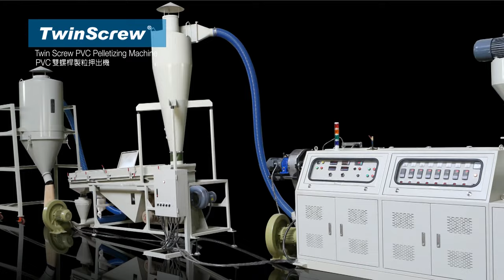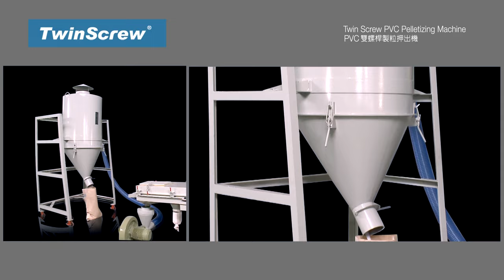Twin Screw PVC Pelletizing Machine - Twin Screw Industrial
We are a pioneer of twin-screw extruder.

Description:

⚫With two parallel counter-rotating screws for the palletizing.
⚫Reduction and torque-distribution unit with hardened, ground shafts and gear.
⚫Long service life for the processing units due to lower specific drive energy.
⚫Increased process reliability due to modern control technology.
⚫Easy maintenance and service.

DIE FACE CUTTING
⚫Hinge flange type.
⚫High speed rotation of the knives.
⚫Continuous production of granulate.

VIBRATION COOLER
⚫Up & Down two vibrating bed.

SILO TANK
⚫Stainless steel.

Our Service:
Technology innovation, perfect service, and internationalization are always our core values, with this mission we have become the pioneer of twin screw extrusion in the global market and a reliable partner of our customers. TwinScrew will never stop progressing in the field of PVC extrusion and twin screw extrusion; we will no doubt lead the twin screw technology into an ultimate and great attainment.